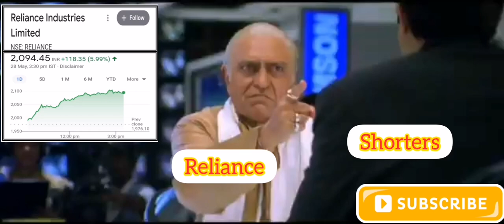Stock market memes | Reliance stock memes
Stock market memes | Stock market status | Share market memes | Share market status | Intraday trading memes | Option trading memes

Stock market memes video | Stock market funny video | Stock market whatsapp status | Share market whatsapp status

Stock market memes india | Stock market memes 2022 | Stock market memes hindi | Stock market funny memes

Stock market funny whatsapp status | Stock market funny status | Share market funny whatsapp status | Share market funny status | Share market funny memes

Share bazaar aajkal memes | Share bazaar memes | Share bazaar aajkal